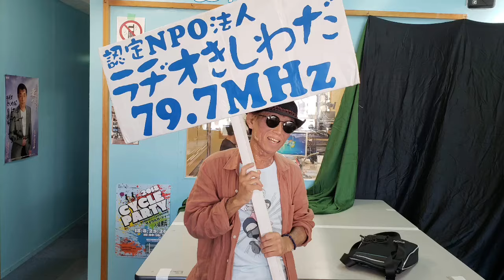下新庄つよし アピール動画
下新庄つよし、夏からに向けての行動宣言